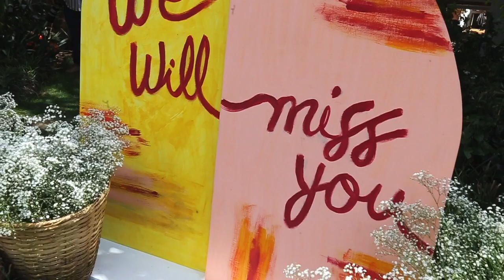DESPEDIDA DE DANY TREVIÑO